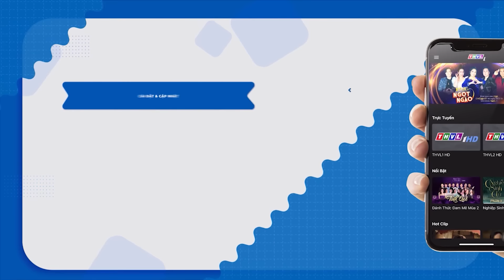CẬU HỌC TRÒ VÀ BA CON QUỶ TRỌN BỘ MỚI NHẤT🐹Chuyện Cổ Tích 2022 Mới Nhất💕Phim Cổ Tích 3D Việt Nam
CẬU HỌC TRÒ VÀ BA CON QUỶ TRỌN BỘ MỚI NHẤT🐹Chuyện Cổ Tích 2022 Mới Nhất💕Phim Cổ Tích 3D Việt Nam THVL